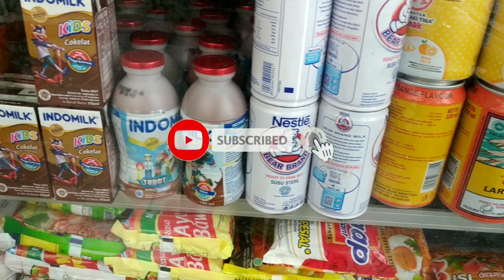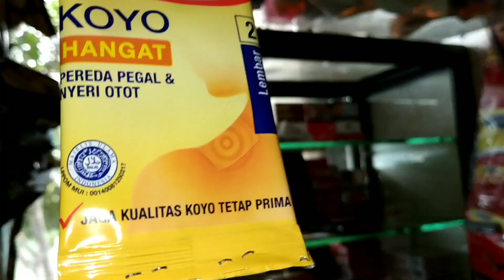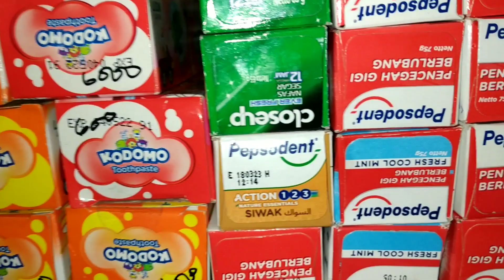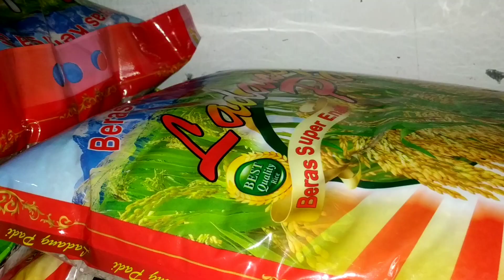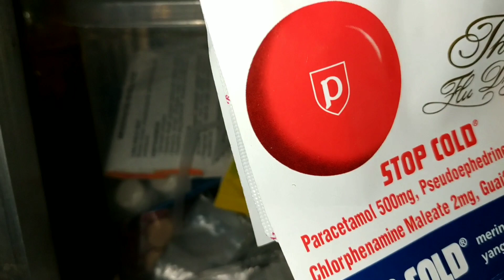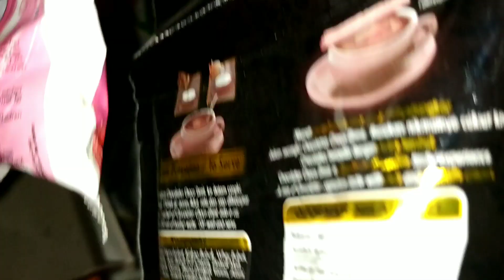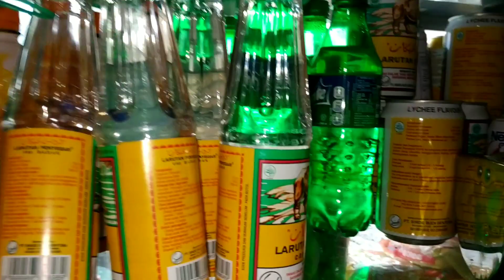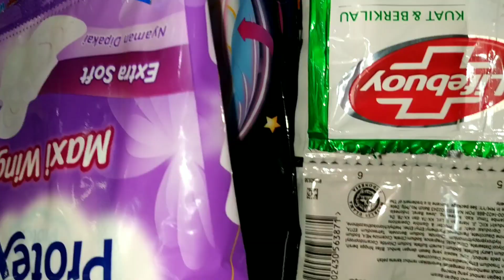REVIEW TOKO SEMBAKO DI KAMPUNG | TIPS MEMULAI USAHA TOKO SEMBAKO DI RUMAH